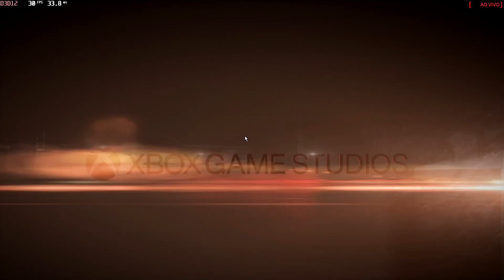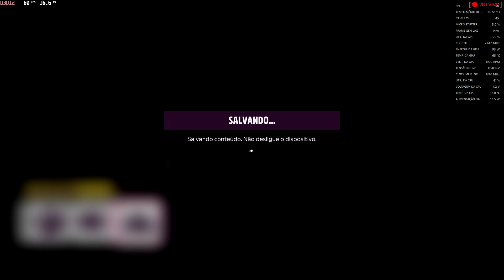Forza Horizon 5 - 1080 60FPS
💻 Equipamentos que uso:

CONFIGURAÇÃO:

GPU: RX6600 Gigabyte EAGLE
CPU: AMD Ryzen 5 5500
Memória: 16 GB RAM DDR4 3200Mhz
2 - NVME 256GB
2 - SSD 1Tb
2 - HD 1Tb / 750 Gb
Monitor concórdia 26pol 144Hz (R200S)

Forza Horizon 5 é um jogo eletrônico de corrida desenvolvido pela Playground Games em associação com Turn 10 Studios, e publicado pela Xbox Game Studios. É o quinto jogo da série Forza Horizon e o décimo segundo título principal da franquia Forza. O jogo se passa em uma representação ficcional do México. Wikipédia
Plataformas: Xbox Series X e Series S, Xbox One, Microsoft Windows, Xbox Cloud Gaming, GeForce Now
Data de lançamento inicial: 1 de novembro de 2021
Desenvolvedor: Playground Games
Modos: Jogo multijogador, Jogo eletrônico para um jogador
Prêmios: The Game Award para Melhor Jogo de Esportes ou Corrida, MAIS
Indicações: BAFTA Video Games Award: Melhor Jogo, MAIS
Gêneros: Jogo eletrônico de corrida, Jogo eletrônico de aventura